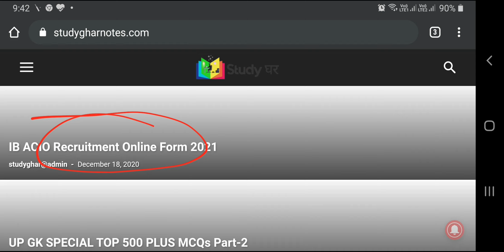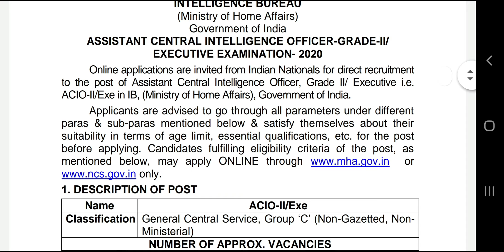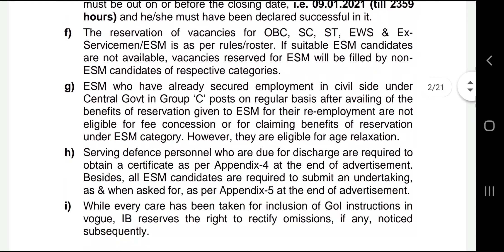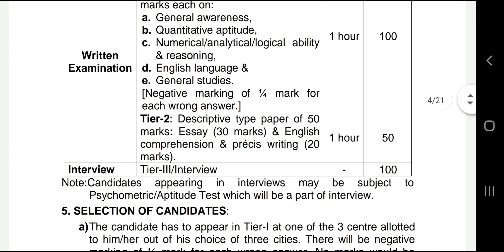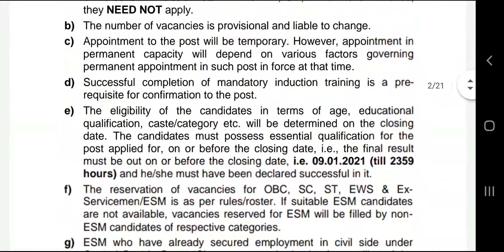IB ACIO RECRUITMENT 2020/ कुल पद 2000 शैक्षणिक योग्यता ,परीक्षा का पाठ्यक्रम, उम्र सीमा, कब से भरे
IB ACIO Recruitment Online Form 2021